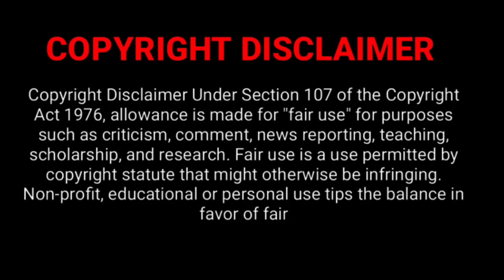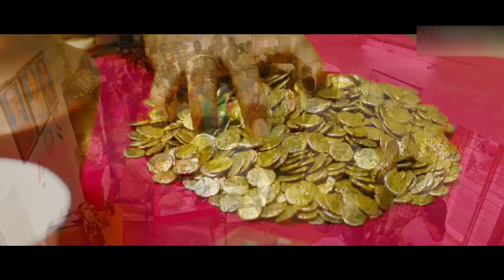நாயகன் வீட்டில் கிடைக்கும் சோழர் காலத்து புதையல் !! New Movie Explained in Tamil | Simplified Cinema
Copyright!

If you still would like to remove any movie clips I have used in this video, send a email to and your clips will be removed immediately. We have invested lot of time and effort to raise this channel. I am happy to give the revenue to you.